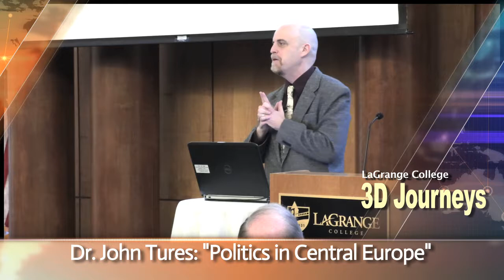Dr. John Tures on Politics in Central Europe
Recorded January 22, 2018 as part of the LaGrange College 3D Journeys Travel & Lecture Series. Dr. John Tures is professor of Political Science at LaGrange College, LaGrange, Georgia.